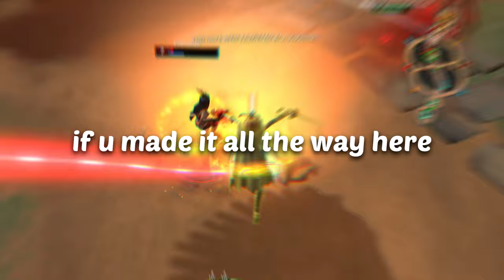SMITE | ANIMOSITY Made Us 10x Better In SMITE